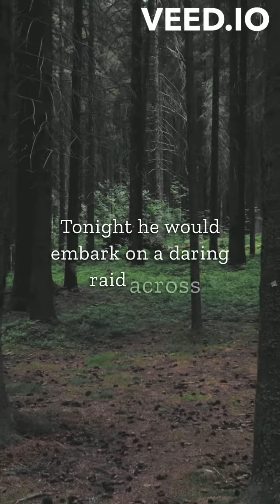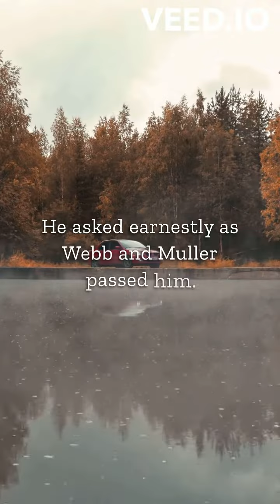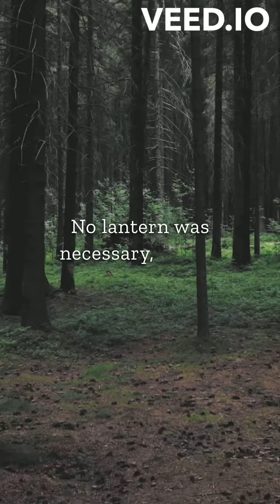( PART 1 ) A pair of soldiers raid an enemy trench in the dead of night.